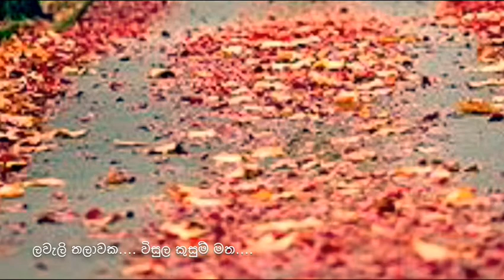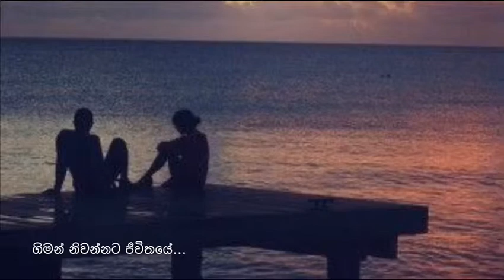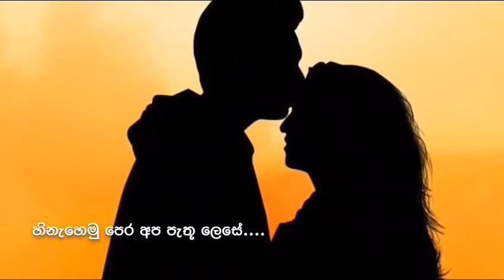වසන්තයේ අග හමුවෙමු සොඳුරියෙ - එඩ්වඩ් ජයකොඩි